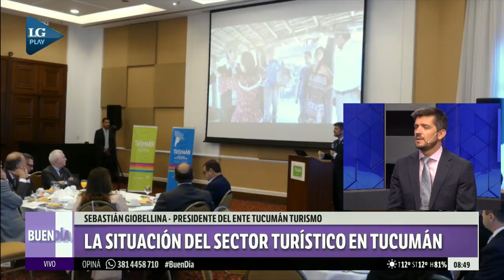La situación del sector turístico en Tucumán